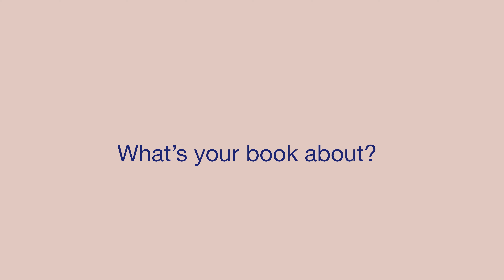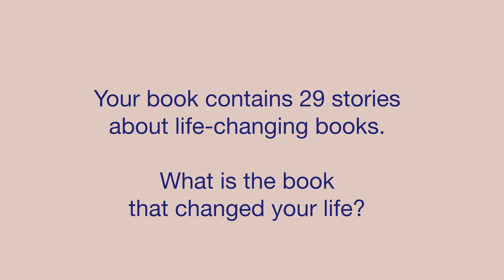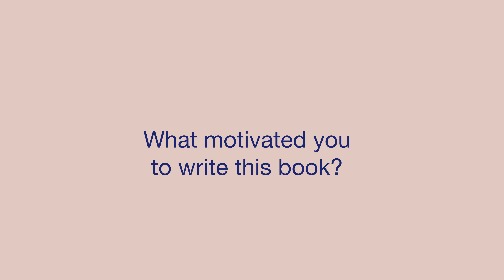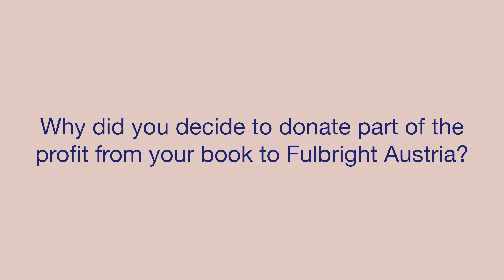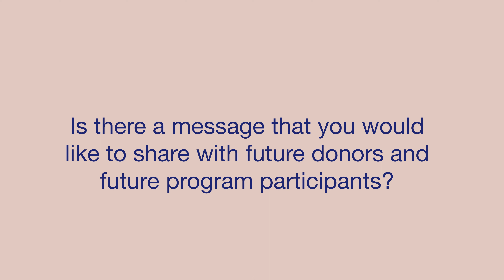A book and a crowdfunding campaign: An interview with Roland Schwarz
2005–06 Austrian Fulbright FLTA Roland Schwarz recently published a book entitled _Mit Moby Dick aufs Containerschiff_ highlighting the lasting ínfluence books have on our lives. After we launched our new “Artsraising” initiative to fundraise for our new Specialists in the Arts award, Roland offered to donate some of the proceeds from his book sale. We sat down to discuss his book and his Fulbright experience.

Would you like to share a story about a book with Roland?

00:00 Intro
00:28 What's your book about?
02:25 Your book contains 29 stories about life-changing books. What is the book that changed your life?
04:27 What motivated you to write this book?
07:04 Why did you decide to donate part of the profit from your book to Fulbright Austria?
08:42 What lasting impact did your experience as an FLTA have on your life?
10:57 Is there a message that you would like to share with future donors and future program participants?
*Learn more about Fulbright Austria*
Fulbright Austria homepage:

*MUSIC CREDITS*
“Inter Intro” provided by G_studio / Pond5.